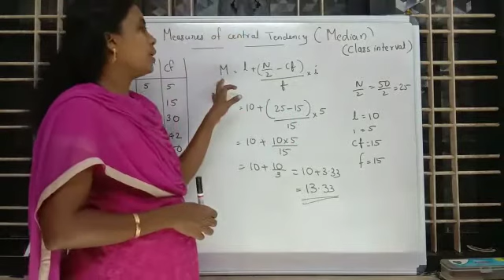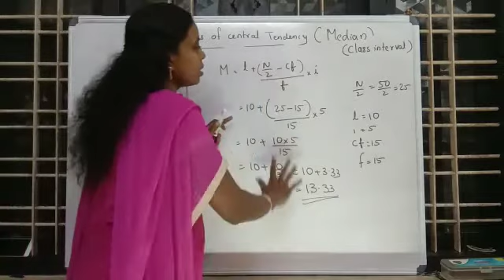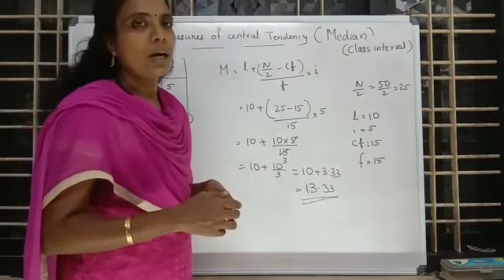Measures of Central Tendency - Median (Class Interval)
For B Ed and MAPC Students